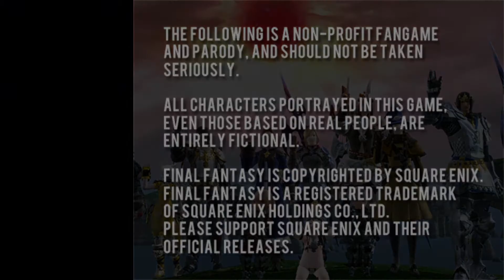The Boyz Season 99 - Final Fantasy: Legend of Balance - Part 4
Thank you Mr. Cera!